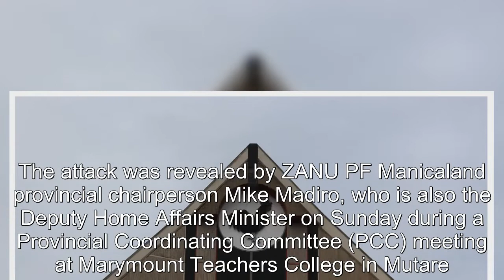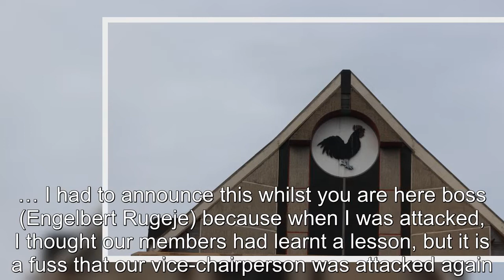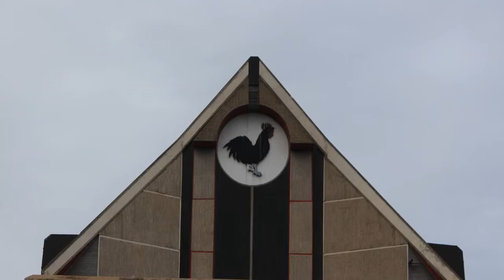Minister, Vice Chair Attacked In ZANU PF Manicaland Violence